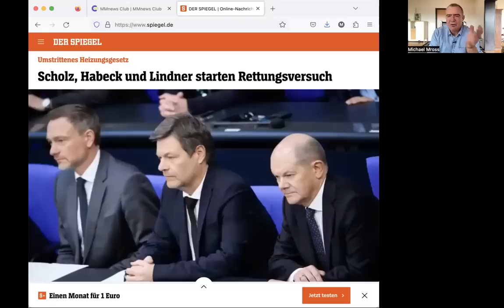Heizverbot: Wann kracht's?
Die Regierung will gegen den Willen der Bürger immer neue, krassere Verbote durchsetzen. Wie lange kann das gut gehen? Michael Mross kommentiert.